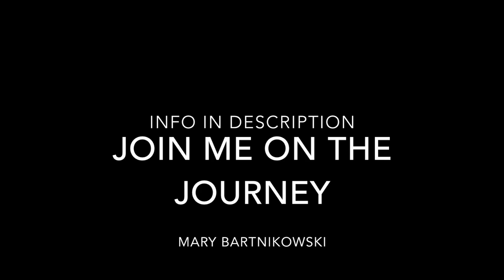Best Thing to Do in Rome, Italy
Do you love Italy or want to go to Rome?

Here's what I love the best about Rome, Italy.

It's all about the Vatican and the Sistine Chapel for me.

St. Peters Basilica will make your mouth hang open for hours, and the best part is the dome which was designed by Michelangelo, and to top it all off Saint Peter is actually buried in the center of the church in a tomb under the main floor which I'm going to see tomorrow.

The Sistine Chapel is life changing, Michelangelo didn't know how to paint frescoes it is said so he went to his friends and asked them, can you believe it? That's what I heard, and when you see this chapel you won't want to leave.
Don't go to Rome without seeing it.

MY BOOKS ON AMAZON